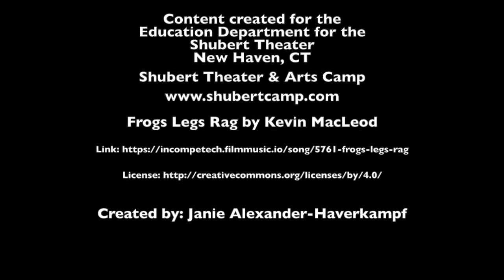How to make Puppets!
In addition, to our previous post on How to Make Your Own Puppet Theater, here's How to Make Puppets!

If you have an idea or photo of what you come up with share it to us at please include your name (we will only post first name), age, and if you are a camper, former camper, Intern, TA, or Teacher!

We will share out a selection of work submitted on Fridays!